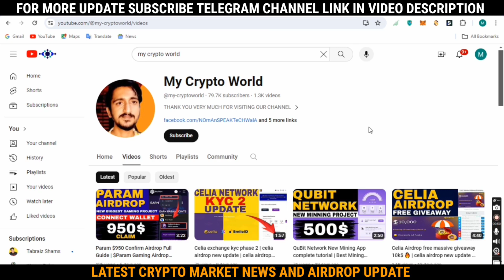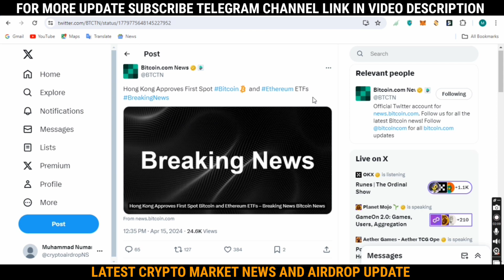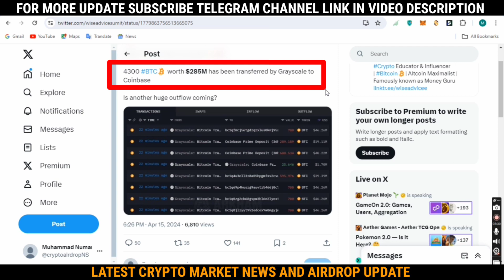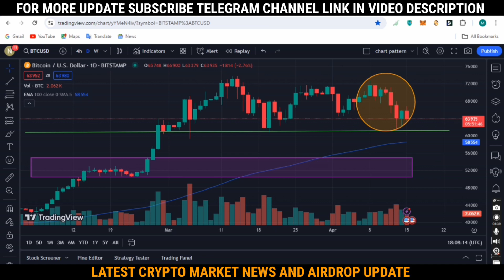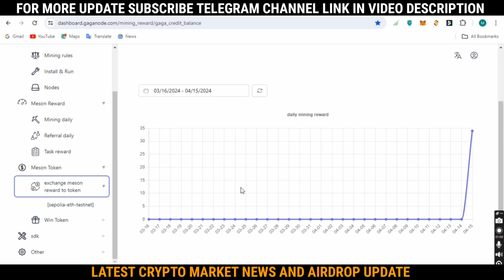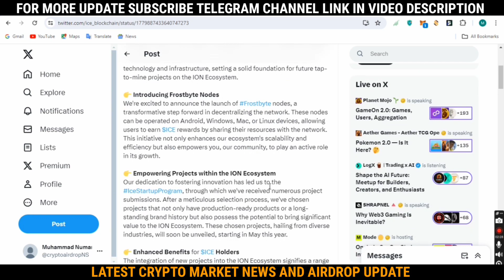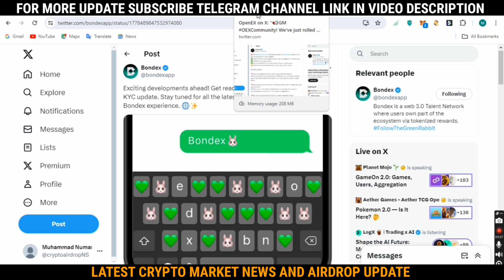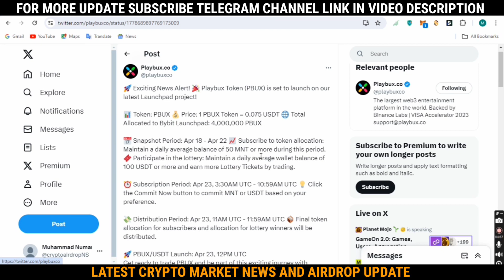Why Crypto Market Pump📈 & Dump📉? Analysis | Meson/Ice/Bondex/OpenEX Mining App UPDATE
In this video I tell you latest crypto market analysis and airdrop update

BTC Halving 1:28
Crypto Market News & Analysis 2:13
Meson Network Launch News 5:20
Ice Network Rune Node Earn Ice Rewards 6:28
Bondex KYC and Launch 8:16